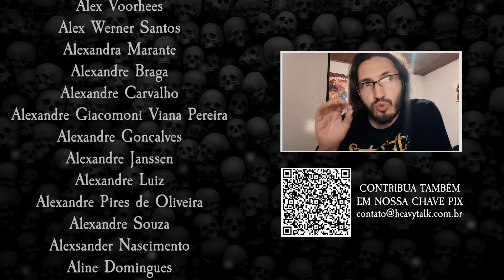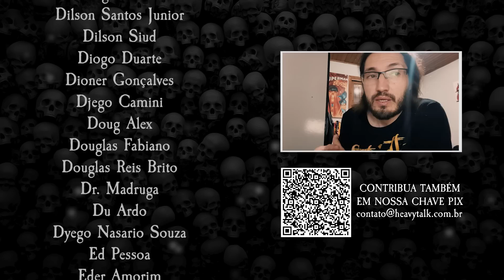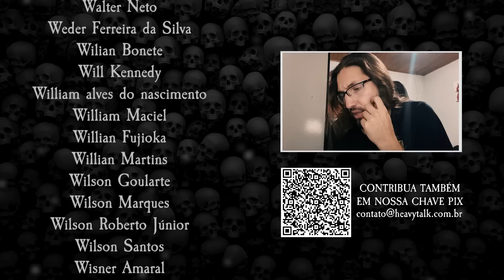SONATA ARCTICA: 25 ANOS | Porto Alegre, 2023 | Heavy Talk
Em 1995 foi formada na Finlândia a banda Sonata Arctica. Um dos grandes ícones do power metal mundial, que completou 25 anos de estrada em 2020. Porém, por causa da pandemia, precisou segurar essa comemoração. Finalmente, com fãs que ansiavam há tanto tempo, eles chegaram na América do Sul em um show emocionante que viaja na linha do tempo de sua história.